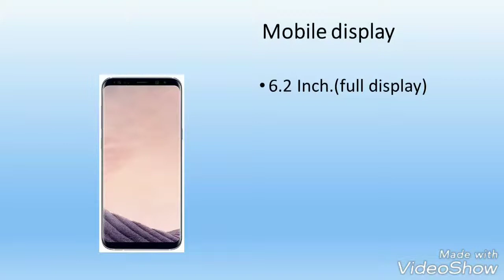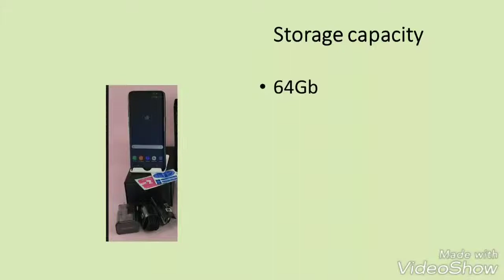Samsung Galaxy S8 Plus 64GB - Verizon + GSM Factory Unlocked 4G LTE - Midnight Black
GET BEST DEALS & OFFERS ON AMAZON US: